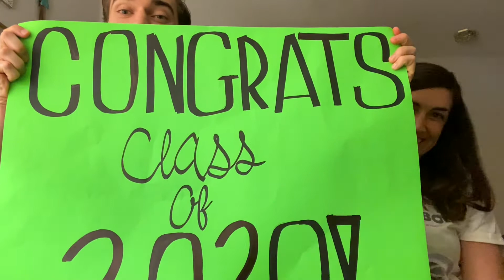YouthTube Week 6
This week on YouthTube we talk about Joy. Eat Belgium waffles and workout a little. Join us as we grow in our relationship with God together.